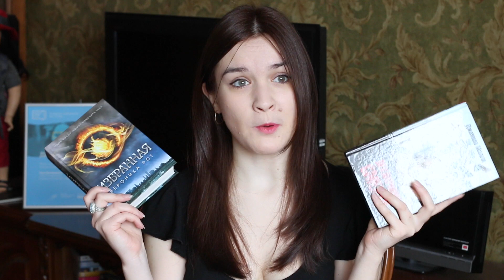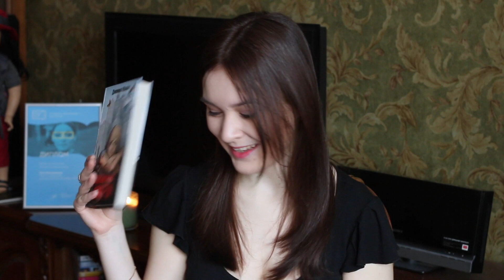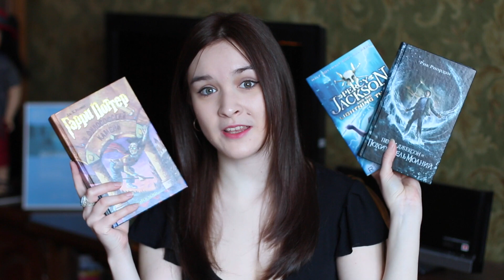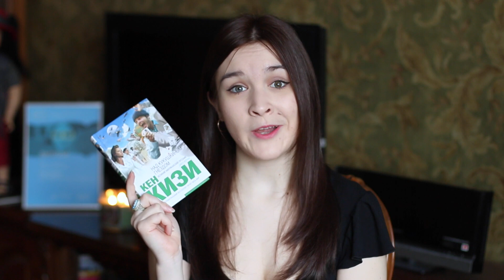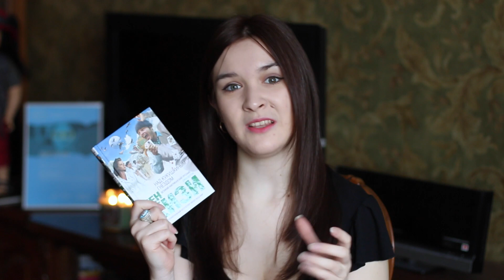Нравится книга? У меня есть совет!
♡ РАЗВЕРНИ МЕНЯ! ♡

И тебя!!! Если ты это читаешь ;)